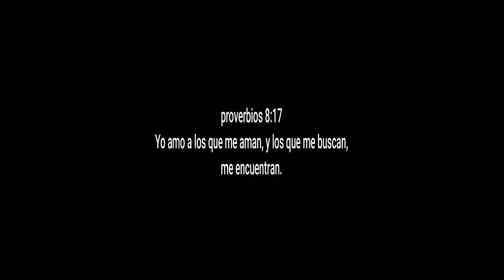Dibujando un tucán - AnselMaster